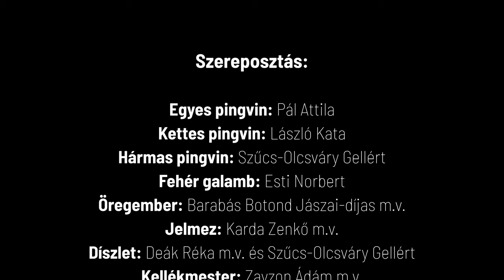Hub: Nyolckor a bárkán I At the Ark at eight I Tomcsa Sándor Színház (Székelyudvarhely) - trailer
A Nyolckor a bárkán Ulrich Hub fergeteges, zenés gyermek- és családi darabja 6-99 éveseknek, melyet óriási sikerrel játszanak világszerte. Ulrich Hub 2005-ben írta művét a karlsruhei Badeni Állami Színház felkérésére, azóta tart a színdarab diadalútja: 2006-ban az év gyermek- és ifjúsági drámájává választották Németországban és Hollandiában is, egy évre rá megjelent a regényváltozat, amely 2008-ban az év mesekönyve lett. Egy mennyei mesejáték három temperamentumos pingvinről, egy fáradhatatlan galambról valamint egy láthatatlan Istenről.

At the Ark at eight is Ulrich Hub's exceptional children's and family play for 6-99-year-olds, performed with great success worldwide.

Ulrich Hub wrote his work in 2005 at the request of the Baden State Theater in Karlsruhe. Since then, the play has been on a triumphant journey.

In 2006,  the play was nominated for the children and youth drama of the year in Germany and the Netherlands. A year later, the novel was published. In 2008 became the storybook of the year—a heavenly fairytale about three temperamental penguins, a tireless dove, and an invisible God.